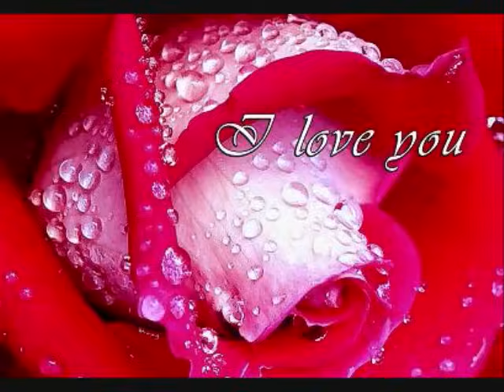La casa en el aire - Rafael Escalona. ORIGINAL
Autor: Rafael Escalona
Versión: Los Cañaguateros ¡LA ORIGINAL!
¡COLOMBIA!